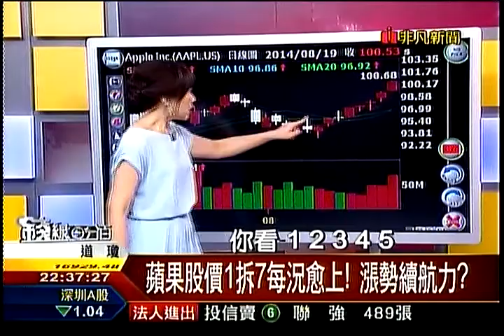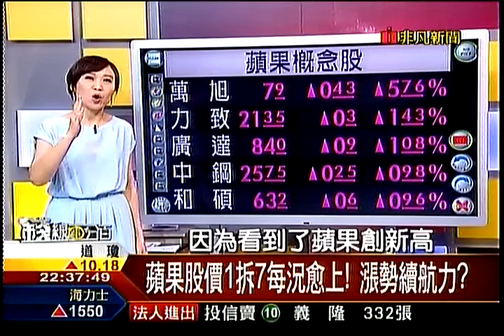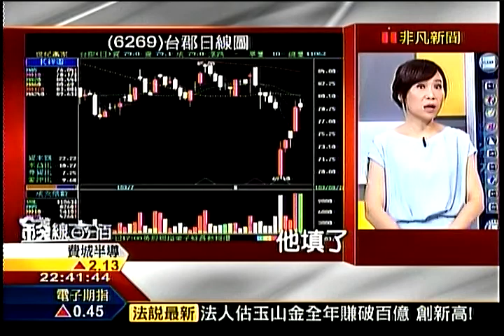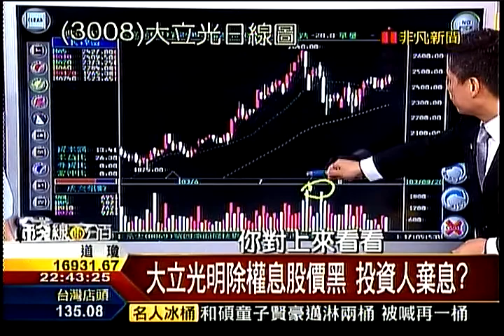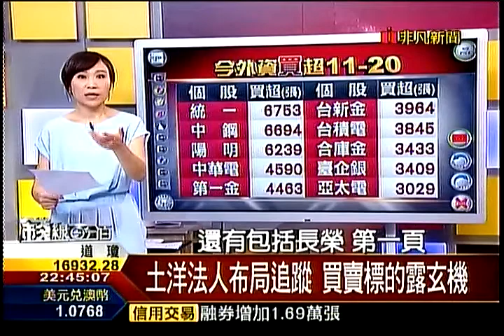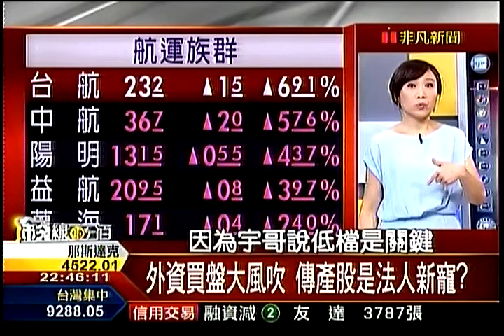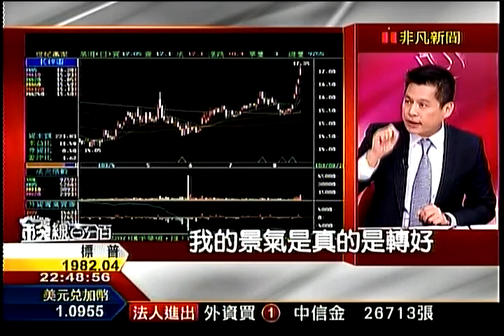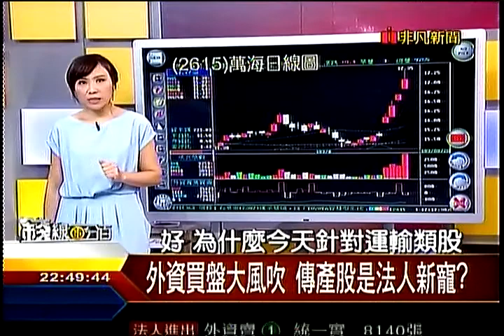錢線百分百4 20140820